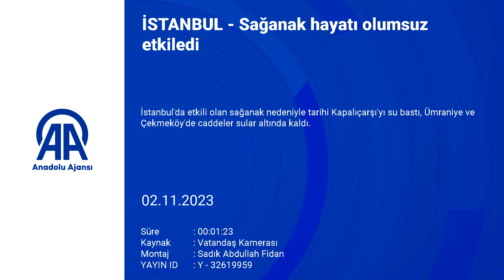İstanbul'da sağanak hayatı olumsuz etkilerken Fatih’teki tarihi Kapalıçarşı'yı su bastı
İstanbul'da etkili olan sağanak nedeniyle tarihi Kapalıçarşı'yı su bastı, Ümraniye ve Çekmeköy'de caddeler sular altında kaldı